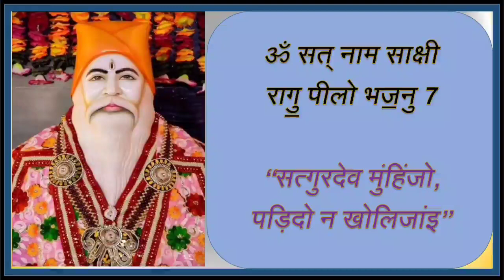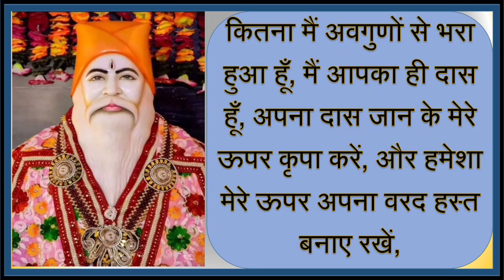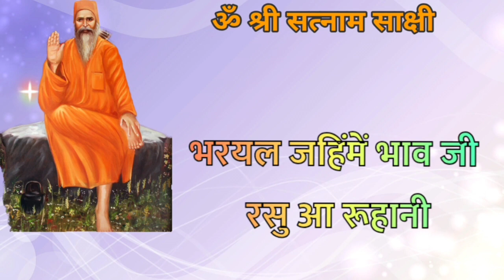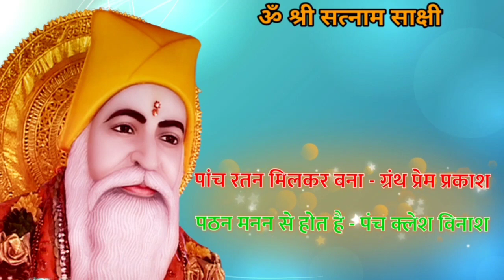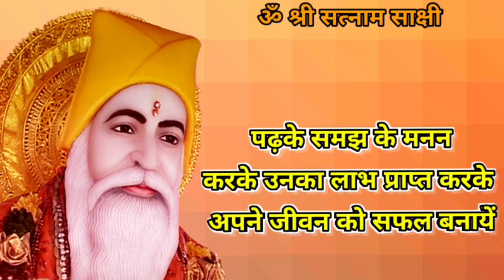Satguru Vachnamirt Saar ||Amrapur Vaani Sindhi ||Bhajan 567 || सत्गुर देव मुंहिंजो